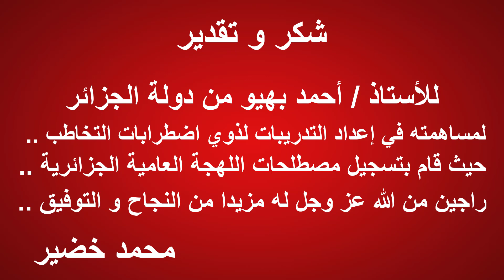تدريبات النطق باللهجة الجزائرية | أعضاء الجسم " فم " | تعلم اللهجة الجزائرية |محمد خضير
Les  parties du corps humain en dialecte marocain
تدريبات النطق سلسلة قمت بإعدادها لتعليم  النطق و اللغة بالصوت و الصورة بطريقة سهلة حيث ربط الكلمة المنطوقة بالصورة حتى يتذكرها الطفل بسهولة و يسهل تعلمها بشكل صحيح و تميزنا بفيديو كامل لكل عنصر حتى يكون وافى و يساعده على تعميم الشيء المراد تعلمه فى البيئة بكل سهولة ..
الحساب الرسمى على الفيس بوك :
SLPMohamedKhodir
الصفحة الرسمية على الفيس بوك :